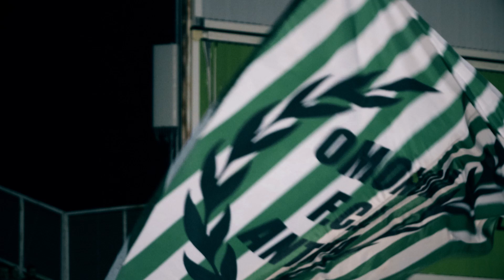Η μαγική παράσταση του ΠΡΑΣΙΝΟΥ ΛΑΟΥ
ΑΚΟΛΟΥΘΕΙΣΤΕ ΜΑΣ!